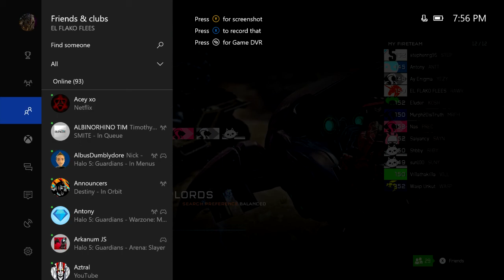Warzone 12s against Maniak!